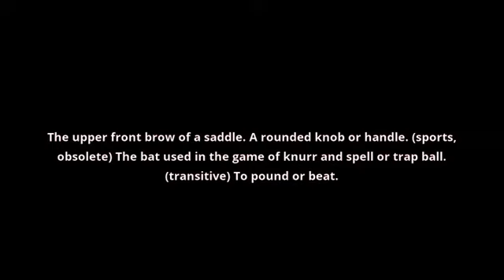what is the meaning of pommel